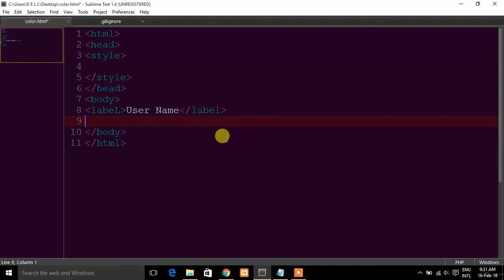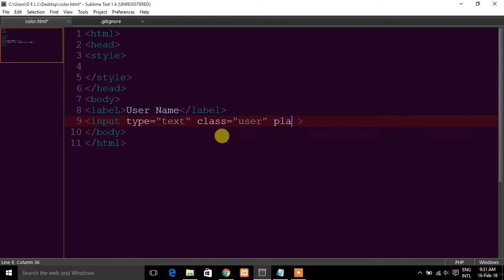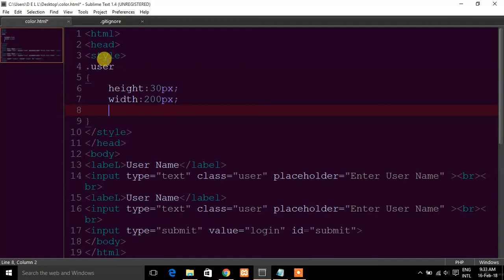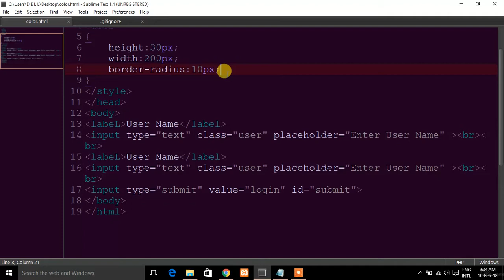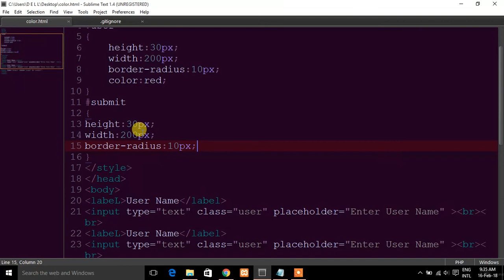how to design login form in css 3